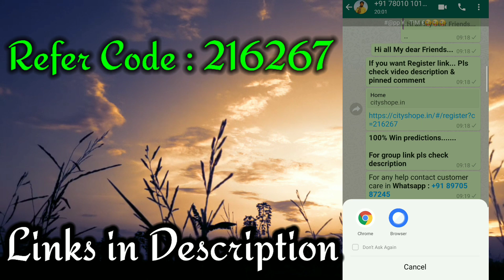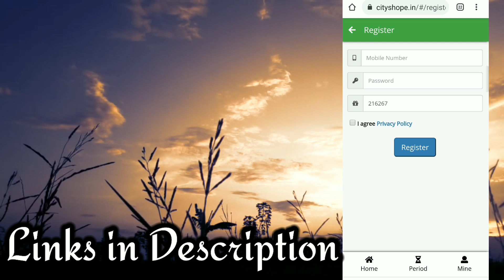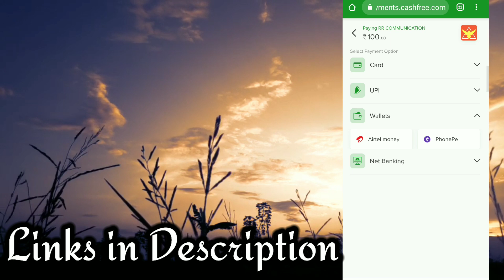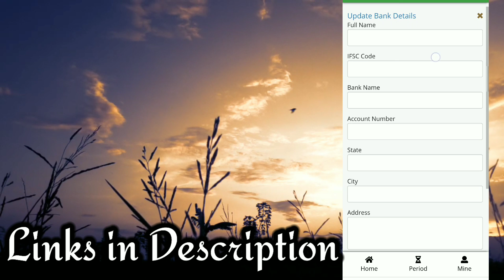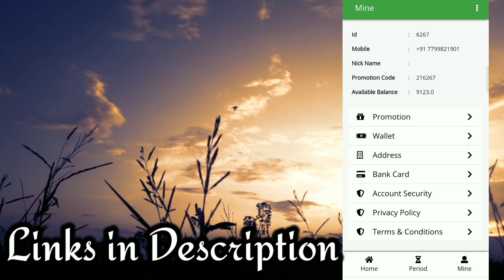new colour prediction website | colour prediction game | colour prediction game tricks | wingo trick